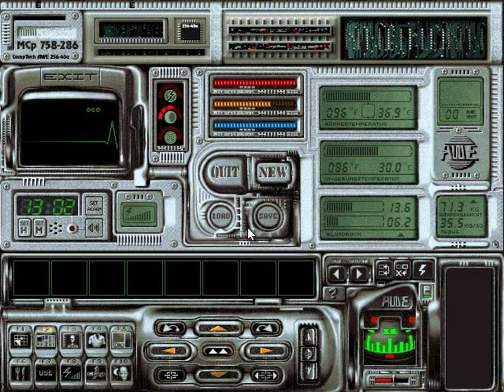Let's play DEUS: Part 5/13: Lizard men and mushrooms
After leaving the cannibals we face the next type of opponents, the lizard men.
We do our best to avoid the poisoned arrows and get to collect some more clothing.
We die the first time by venom poisoning. Then we jump over holes and collect some mushrooms.
Finally we get hold of a charging device that lets us recharge the batteries of our items.
At the end we switch off another radar station and are read to enter the next area.

Played and recorded inside DOSBox. Audio editing with Audacity.